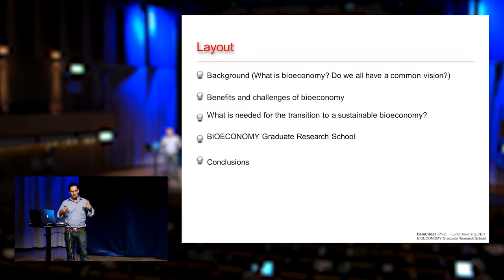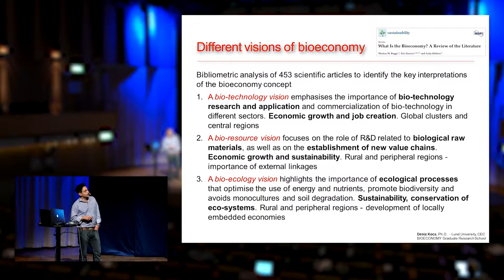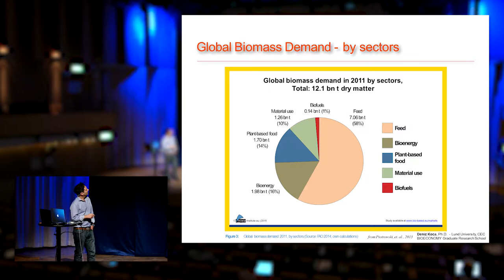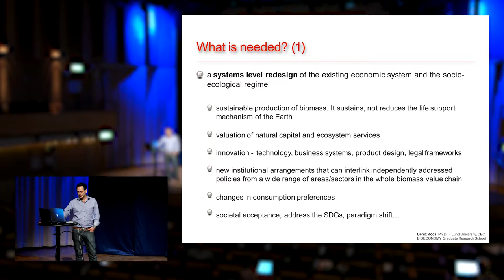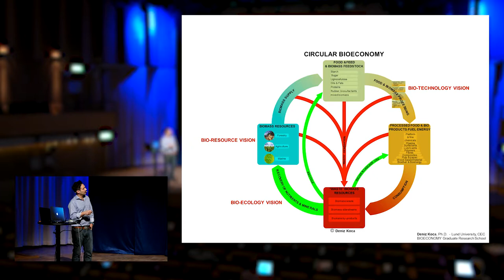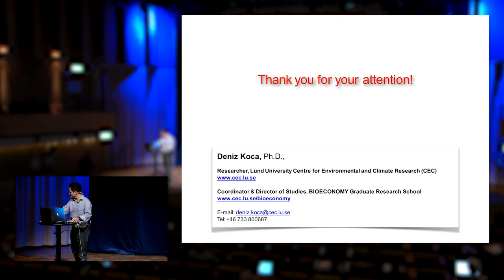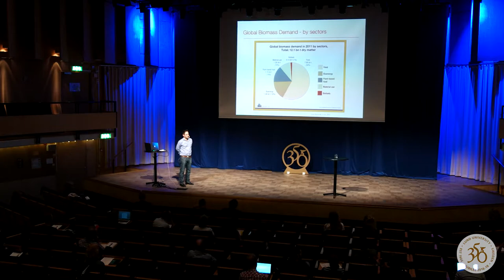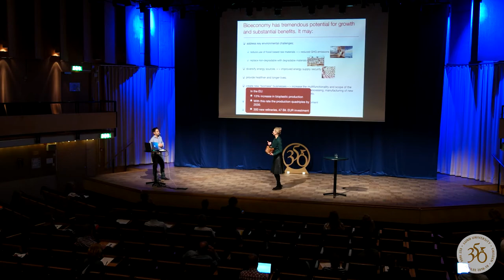Deniz Koca, Bioeconomy Stakeholder Conference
Bioeconomy Stakeholder Conference - Challenges and Opportunities in the Transition to Bioeconomy, May 15 2017
Conference during the Sustainability Week, a part of Lund University 350th jubilee. Organizers:
Lund University Sustainability Forum, Centre for Environmental and Climate Research at Lund University, BIOECONOMY Graduate Research School at Lund University and Region Skåne.